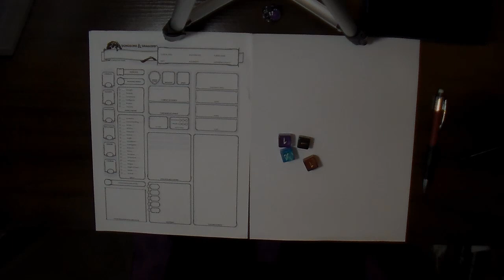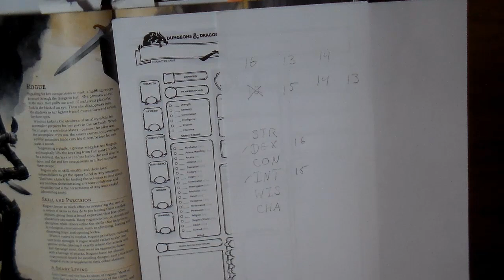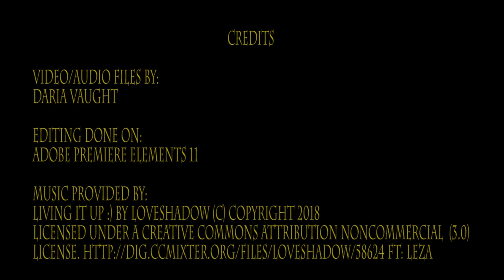Rolling for Ability Scores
Part of class project. Video explains very basic information on how to roll your ability scores and calculate modifiers for D&D 5e characters.